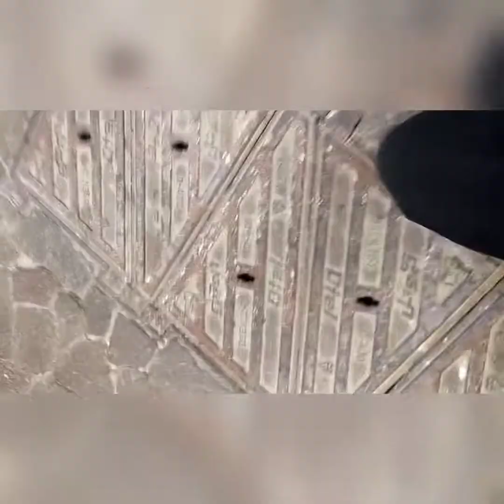VISIT TO KATARA || FESTIVAL || SPORTS DAY || FUN VLOG WITH FAMILY